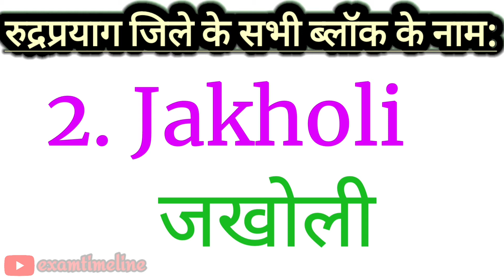Rudraprayag Jila Ke 3 Block Ke Naam| Rudraprayag All Block Name| Blocks In Rudraprayag Uttarakhand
Welcome to "Exam Timeline" Youtube Channel. Today's we are going to learn "Rudraprayag District All Blocks Name (रुद्रप्रयाग जिले के सभी ब्लॉक के नाम )" English aur Hindi mai. This interesting video of Rudraprayag All Blocks Name helps to students who are looking for information about Blocks Of Rudraprayag District (Uttarakhand).This video is very simple and easy to remember.  So, watch till end to know All Blocks of Rudraprayag District Uttarakhand.

Uttarakhand Rudraprayag District Blocks Highlights In This Video:

1. Agustyamuni (अगस्त्मुनी), 2. Jakholi (जखोली), 3. Ukhimath (उखीमठ)